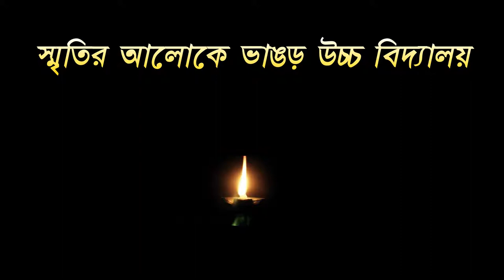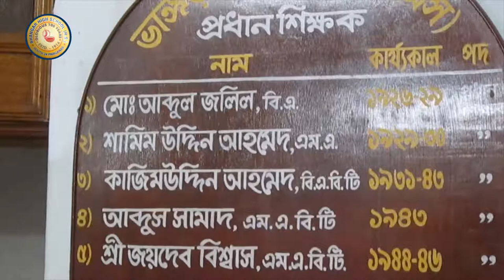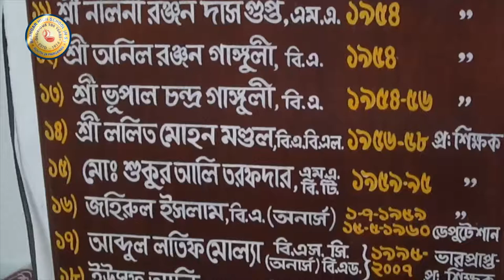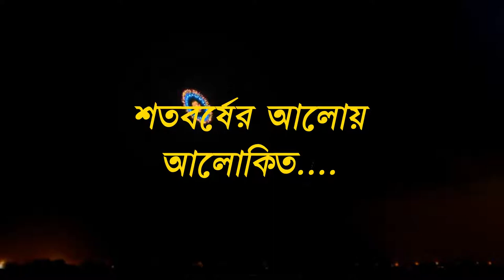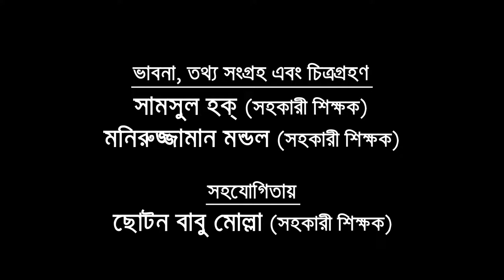Bhangar High School - A Documentary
A documentary
100 Glorious Year of Bhangar High School

1| Dream instrumental by Chan Wai Fat
             Album - Children of Soul Mountain (original soundtrack)

2| Amaro Porano Jaha Chaay by Tabun Sutradhar
             Album - Soft Instrumentals Rabindra Sangeet (Vol. 1)

3| Mone Rabe Ki Na Rabe

4| Bhenge Mor Gharer Chabi by Tabun Sutradhar
            Album - Soft Instrumentals Rabindra Sangeet (Vol. 2)

5| Ogo Nodi Apon Bege by Tabun Sutradhar

6| Tui Fele Esechis Kare by Tabun Sutradhar

Use for a school documentary.  No intention to infringe copyright.